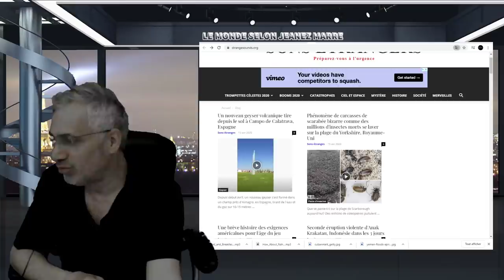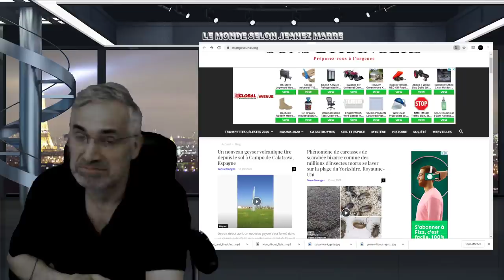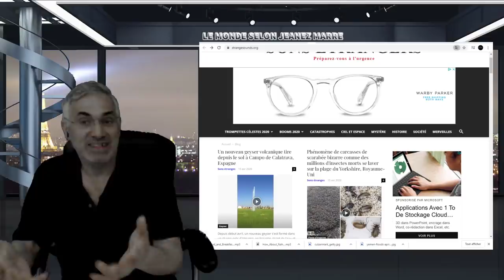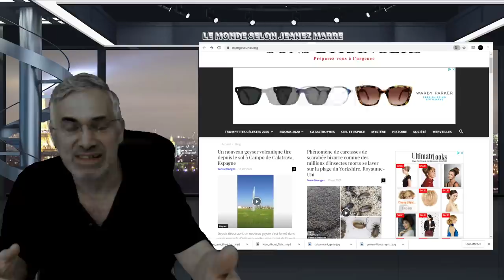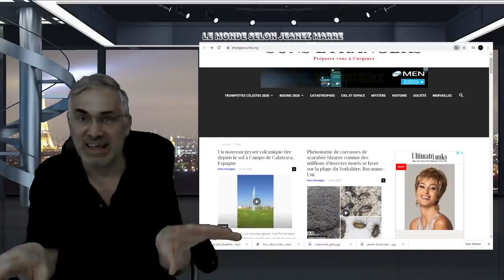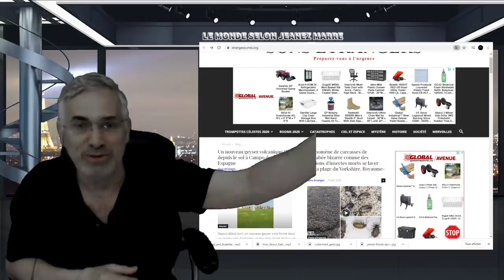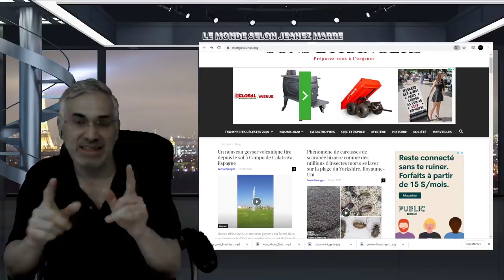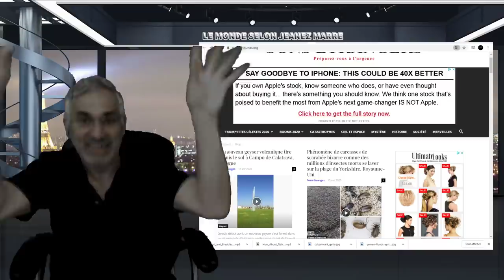DE GRÂCE ÉCOUTEZ CE MESSAGE ET PARTAGER LE À TOUS LE MONDE; VOUS SEREZ GAGNANT À JAMAIS.